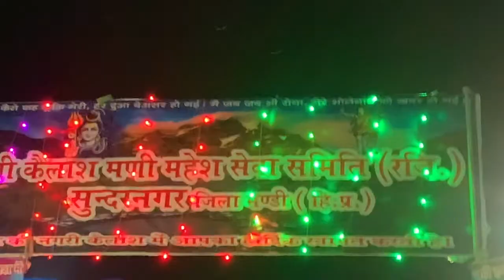MANI MAHEASH KAILASH YATRA PART- 1HADSAR TO DINCHO 1st day 21 august22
मणिमहेश झील हिमाचल प्रदेश में प्रमुख तीर्थ स्थान में से एक बुद्धिल घाटी में भरमौर से 21 किलोमीटर दूर स्थित है। झील कैलाश पीक (18,564 फीट) के नीचे13,000 फीट की ऊंचाई पर स्थित है। हर साल, भाद्रपद के महीने में हल्के अर्द्धचंद्र आधे के आठवें दिन, इस झील पर एक मेला आयोजित किया जाता है, जो कि हजारों लाखों तीर्थयात्रियों को आकर्षित करता है, जो पवित्र जल में डुबकी लेने के लिए इकट्ठा होते हैं। भगवान शिव इस मेले / जातर के अधिष्ठाता देवता हैं। माना जाता है कि वह कैलाश में रहते हैं। कैलाश पर एक शिवलिंग के रूप में एक चट्टान के गठन को भगवान शिव की अभिव्यक्ति माना जाता है।स्थानीय लोगों द्वारा पर्वत के आधार पर बर्फ के मैदान को शिव का चौगान कहा जाता है।
कैलाश पर्वत को अजेय माना जाता है। कोई भी अब तक इस चोटी को माप करने में सक्षम नहीं हुआ है, इस तथ्य के बावजूद कि माउंट एवरेस्ट सहित बहुत अधिक ऊंची चोटियों पर विजय प्राप्त की है|
एक कहानी यह रही कि एक बार एक गद्दी ने भेड़ के झुंड के साथ पहाड़ पर चढ़ने की कोशिश की। माना जाता है कि वह अपनी भेड़ों के साथ पत्थर में बदल गया है। माना जाता है कि प्रमुख चोटी के नीचे छोटे चोटियों की श्रृंखला दुर्भाग्यपूर्ण चरवाहा और उसके झुंड के अवशेष हैं।
एक और किंवदंती है जिसके अनुसार साँप ने भी इस चोटी पर चढ़ने का प्रयास किया लेकिन असफल रहा और पत्थर में बदल गया। यह भी माना जाता है कि भक्तों द्वारा कैलाश की चोटी केवल तभी देखा जा सकता है जब भगवान प्रसन्न होते हैं। खराब मौसम, जब चोटी बादलों के पीछे छिप जाती है, यह भगवान की नाराजगी का संकेत है|